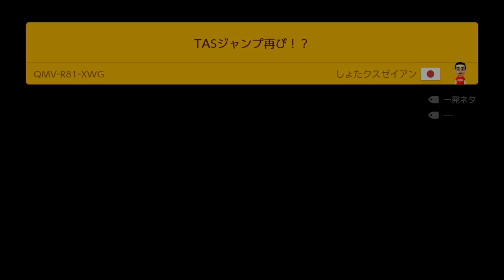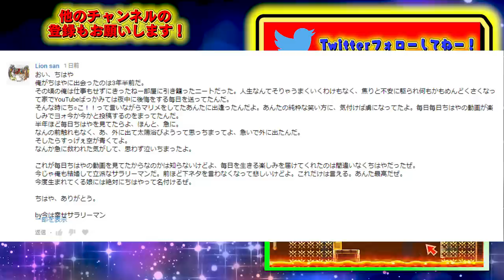【SUB ENG】Super Mario Maker2 どうやって進むの？マリオメーカー2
UUUM株式会社 - ちはやYTS3宛